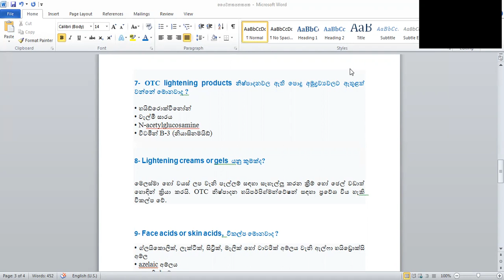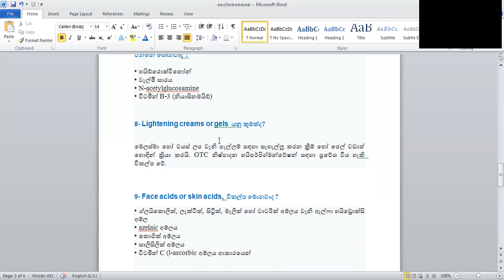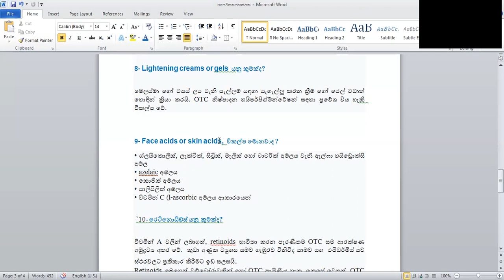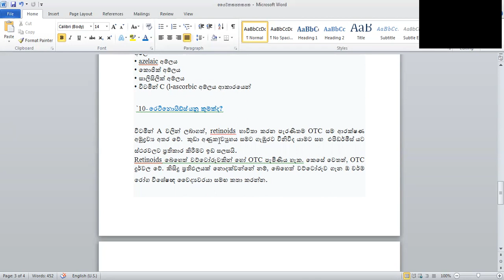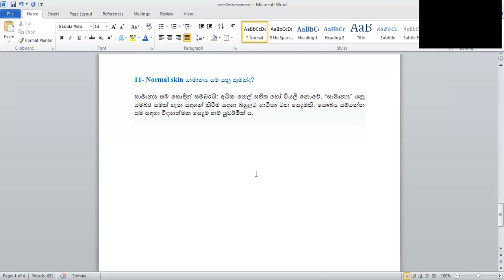Nvq beautician-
7- OTC lightening products නිෂ්පාදනවල ඇති පොදු අමුද්‍රව්‍යවලට ඇතුළත් වන්නේ මොනවාද ?
8- Lightening creams or gels  යනු කුමක්ද?
9- Face acids or skin acids,  විකල්ප මොනවාද ?
`10- රෙටිනොයිඩ්ස් යනු කුමක්ද?
11- Normal skin සාමාන්‍ය සම යනු කුමක්ද?